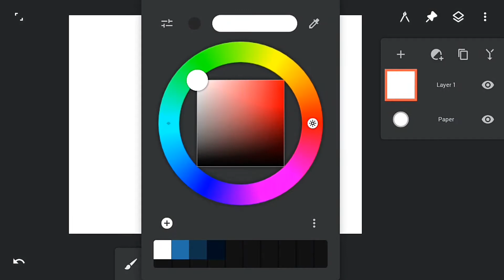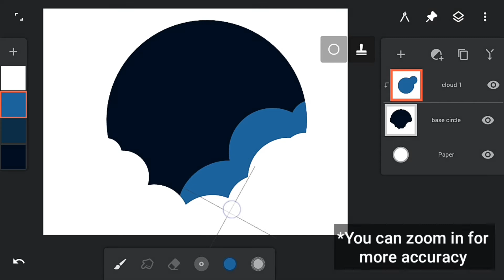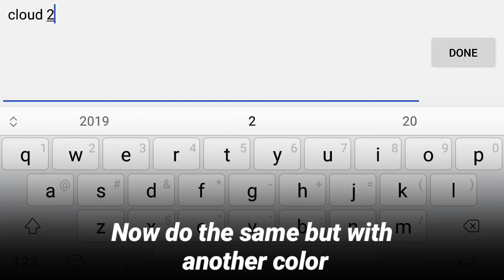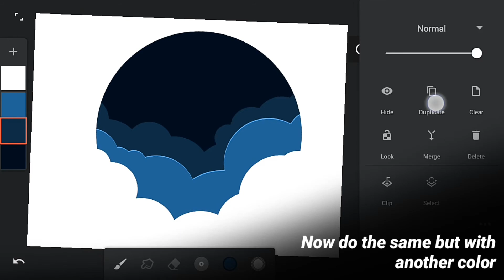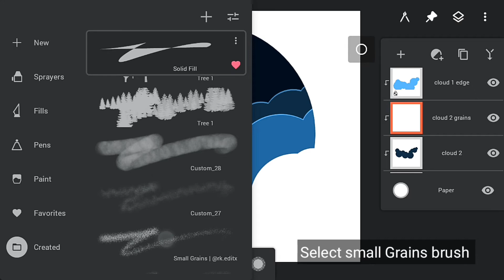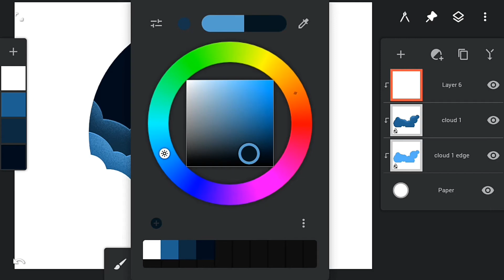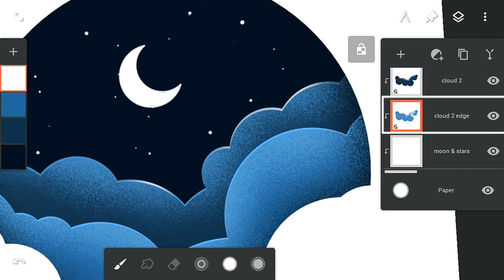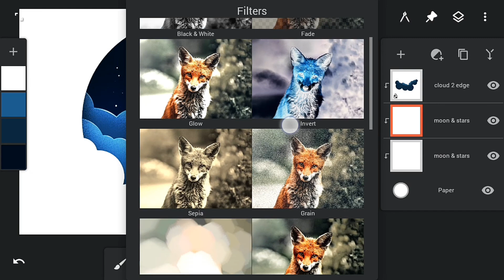Infinite Painter Tutorial : How to create Paper cutout illustration on Mobile [for beginners 🎨✊🏼]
Hii welcome to the another infinite Painter tutorial
In this infinite Painter tutorial tutorial we are going to see How to make paper cut illustrations on mobile easily step by step for Beginners (Easy & Simple)
Inspiration for this artwork : @nastya_kuliabina

( I am giving the project file so you can understand easily how layers are arranged 🙌/ reselling & reposting the project file is not allowed)

Yes this brushes are free to use 🙌 but don't resell it

If you try this illustration then tag me on instagram @rk.editx I will love to see & share your artwork on my story 🙌🏻